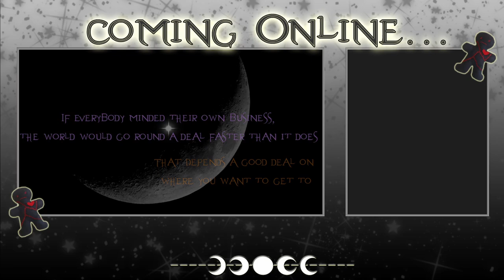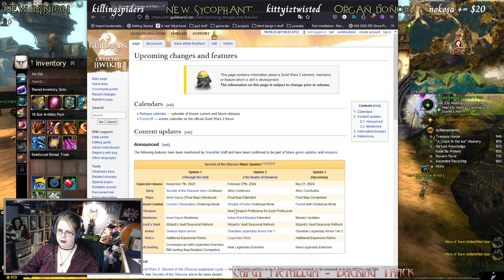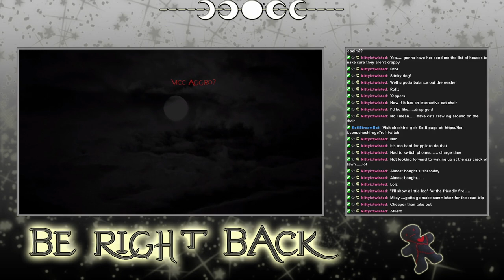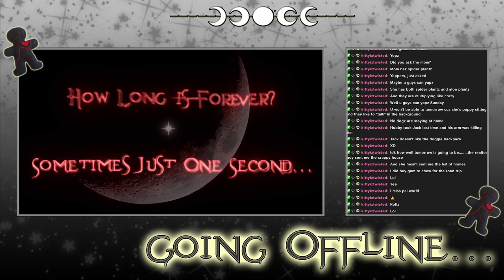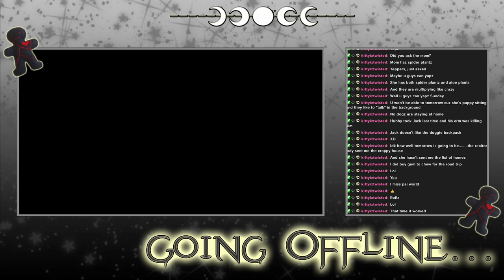Guild Wars 2 - Archived Twitch Stream - 3/5/2024